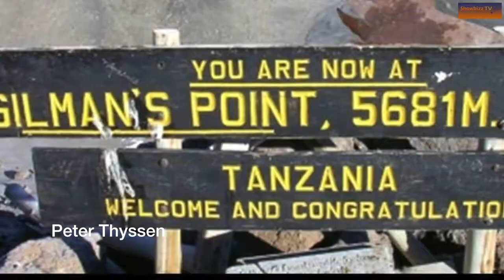Peter Thyssen gaat de Kilimanjaro beklimmen.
Peter Thyssen heeft een mama die Parkinson heeft. Hij moest dan ook niet lang nadenken toen de vraag kwam of hij mee geld wou inzamelen in de strijd tegen Parkinson. Peter Thyssen gaat daarom mee de Kilimanjaro beklimmen.